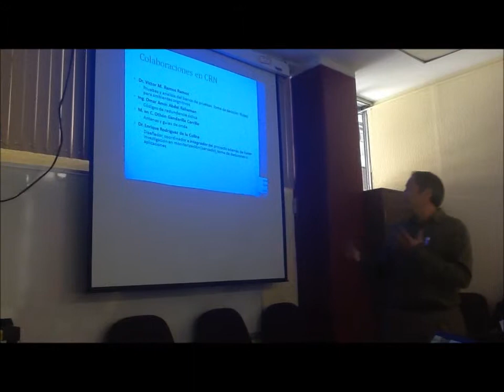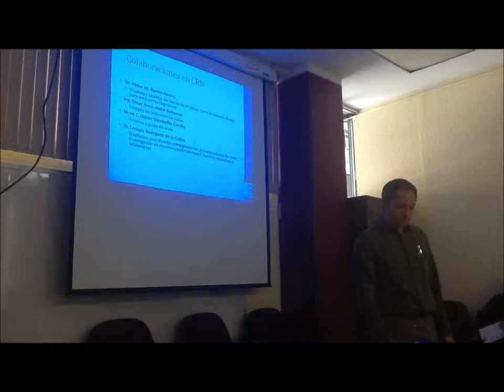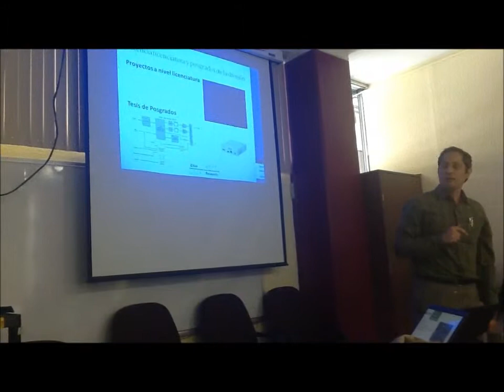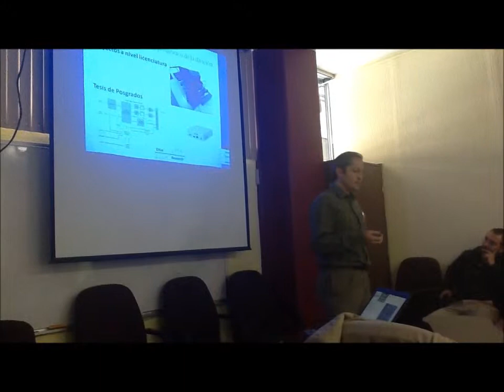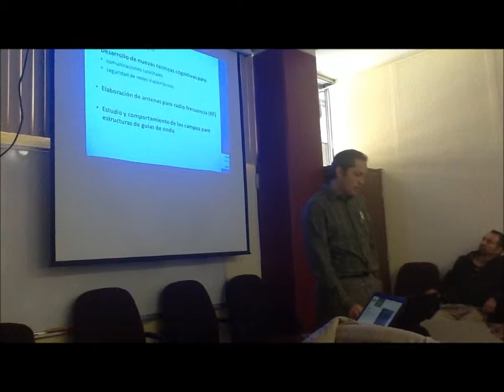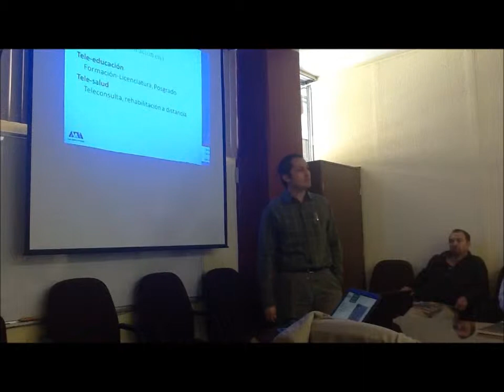Seminario sobre Actividades Espaciales de la UAM con la AEM - Enrique Rodríguez-Telecomunicaciones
Enrique Rodríguez de la Colina. Perspectivas de la UAM en materia aeroespacial. Departamento de Ingeniería Eléctrica
Seminario Tópicos del Programa Nacional de Actividades Espaciales PNAE de la Agencia Espacial Mexicana AEM 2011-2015
Sala de Seminarios del Departamento de Ciencias de la Salud S-208, de las 10 a las 14 horas, jueves 4 y viernes 5 de octubre de 2012 Unidad Iztapalapa
Eje 1. Formación de capital humano en el campo espacial
Eje 2. Investigación científica y desarrollo tecnológico espacial
Eje 3. Desarrollo industrial, comercial y competitividad en el sector espacial
Eje 4. Asuntos internacionales, normatividad y seguridad en materia espacial
Eje 5. Financiamiento, Organización y Gestión de la Información en Materia Espacial
Cubiculo S-108F
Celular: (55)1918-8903